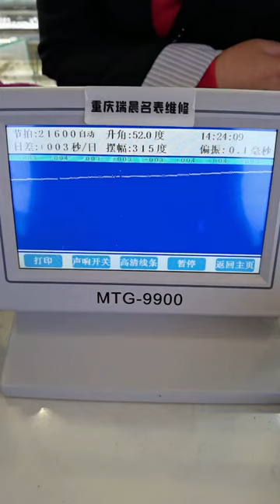Nomos watch repair and maintenance, famous watch repair, be a caring watch repairman Chongqing Ruic